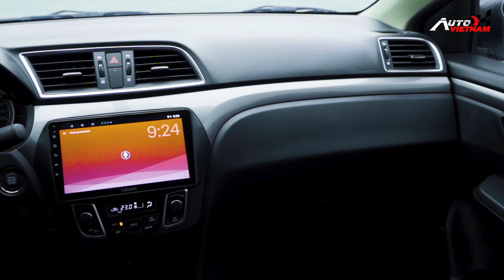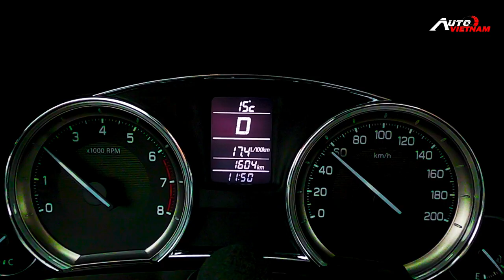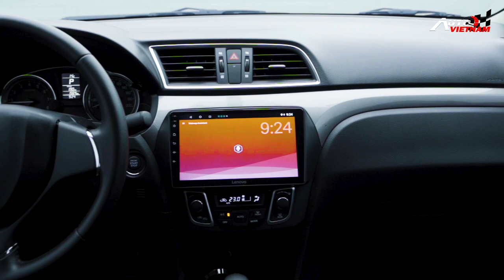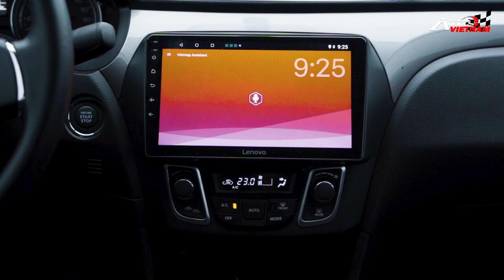Suzuki Ciaz 2021 '' Dưới 500tr là đầy người múc ''.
-Suzuki Ciaz là một trong những mẫu xe sedan nằm trong phân khúc xe đô thị hạng B, cạnh tranh trực tiếp với các đối thủ như: Toyota Vios, Hyundai Accent, Honda Civic và Mazda 2.Tuy vậy thì ở tại thị trường Việt Nam, nó không thực sự được nhiều người quan tâm và lựa chọn, lý do thì chủ yếu đến từ phong cách thiết kế không được ưng mắt như các đối thủ, tuy vậy thì nó cũng có rất nhiều những ưu điểm mà chúng ta đáng phải nhắc tới. Vậy Suzuki Ciaz 2021 có những ưu và nhược điểm gì, thì trong video clip này mình sẽ chia sẻ cho các bạn nhé. Chào mừng  đến với autovietnam... và mình là trí trần.